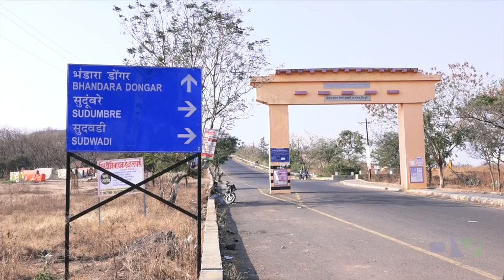Bhandara Dongar I Dehu I Pune I MS bhandara dongar dehu देहू दर्शन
This video is about Bhandara Dongar I Dehu I Pune I MS

bhandara dongar dehu,
bhandara dongar caves
bhandara dongar temple
sant tukaram maharaj
bhamchandra dongar
marathi vlogs
bhandara dongar tukaram maharaj
bhandra dongar leni
bhandara dongar images
tukaram maharaj mandir
gatha mandir
dehu darshan
tukaram maharaj
देहू दर्शन
dehu temple & bhandara donga
bhandara dongar sant tukaram maharaj mandir
bhandara dongar ani tethil gufa